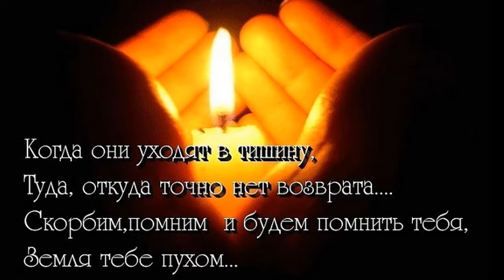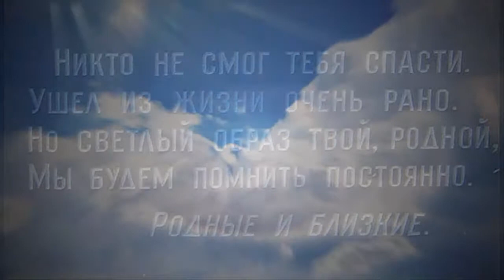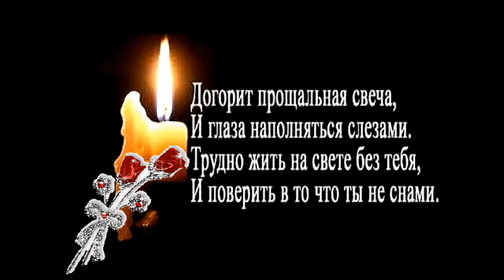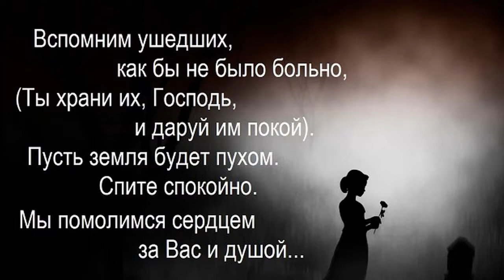слайд шоу и видео поздравления ОБРАЩАЙТЕСЬ